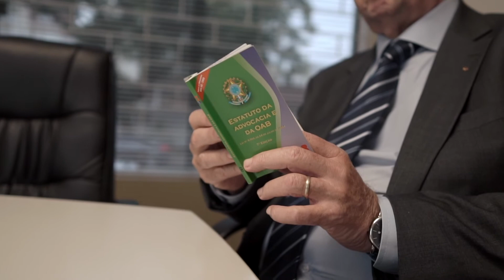ANGELITO JOSÉ BARBIERI - OABSC 4026 - BLUMENAU